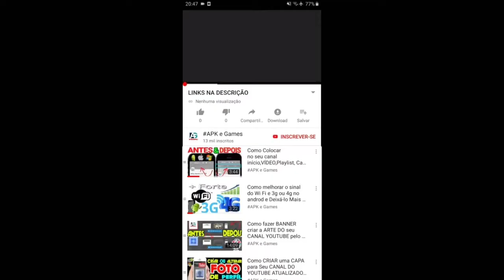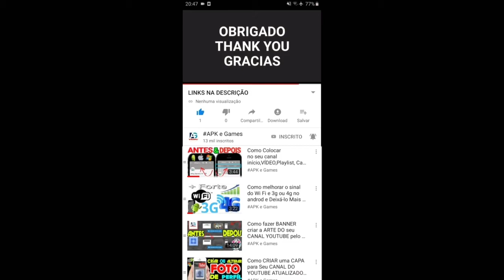Hawk Freedom Squadron evento invasão Gameplay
Hawk Freedom Squadron novo evento avebtura na primavera jogando com avião nefilim Desbloqueado classe S nível 4 super forte esse avião vale apena

Pilotos, bem-vindos à Atualização 39.1! As novidades:

- A tão esperada aventura de primavera! Novas recompensas exclusivas estão esperando por você!
- O evento OVNI
- Tema Voodoo atualizado no modo Invictus
- Outras melhorias e correções de erros

Combata os invasores do espaço e tenha a chance de montar um Megabot de Invasão!

As forças inimigas ofuscaram o sol: é hora de um ataque aéreo! Forme uma equipe com seus amigos. Seu esquadrão de aeronaves vai decidir qual é o destino que o futuro nos reserva! Atire neles!
HAWK: Freedom Squadron é um jogo de tiro de arcade cooperativo para os fãs "de raiz"! Batalhas épicas esperam por sua força aérea num jogo de guerra em escala colossal! Os invasores do maligno Autocrata prometem receber os heróis audaciosos com uma chuva de balas ao estilo "danmaku": é hora de enfrentar as forças inimigas em batalhas aéreas e vencer!

Dezenas de aeronaves para o seu esquadrão: de caças a geringonças dieselpunk! Companheiros BRObot exclusivos e um montão de armas e melhorias para a sua força de ataque!
Espírito de arcade clássico com gráficos modernos exuberantes: este jogo de tiro de deslocamento vertical é moderno e retrô ao mesmo tempo!
Heróis com atitude: os pilotos mais carismáticos se unem numa força de ataque aéreo vitoriosa!
Conquista o placar de líderes: supere seus rivais no modo online!
Reúna seus amigos e arrase os inimigos! Este é um jogo de tiro cooperativo em que a união faz a força!
Danmaku! Mande bala sem parar! Mantenha o foco nas habilidades especiais da aeronave, pois o disparo automático é permanente! Libere um inferno de balas!
Batalhas épicas contra chefes! As forças inimigas são lideradas por aeronaves monstruosas de verdade!

Você não pode perder este jogo de tiro de arcade retrô! Domine os céus, esquadrão! É hora de lutar pela liberdade!

Experimente nossos outros jogos:

Evolution 2
World Above
Space Justice
Juggernaut Wars
Puzzle Raiders
Rush Royale